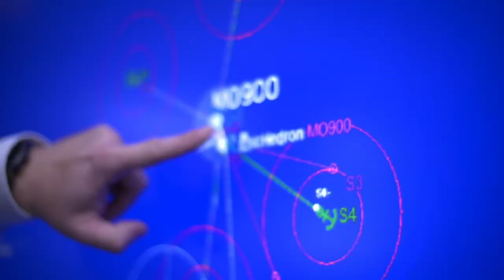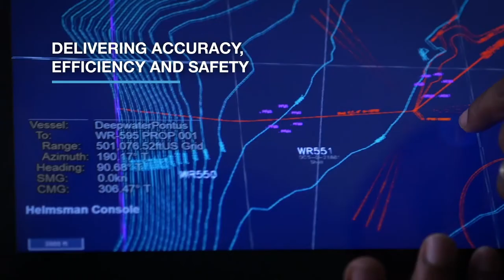Remote rig positioning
Our Remote Rig Positioning solution reduces costs, increases safety and provides assured positioning services. It's a flexible, scalable solution which allows you to reduce spend whilst still ensuring that your asset will be delivered at the right location and on time.